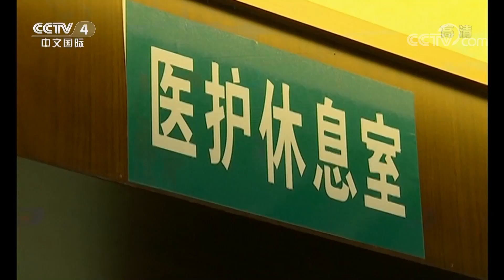[中国新闻] 中央赴湖北指导组：与时间赛跑打好武汉疫情防控阻击战 | CCTV中文国际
中央赴湖北指导组：与时间赛跑打好武汉疫情防控阻击战。

【栏目介绍】
《中国新闻》是CCTV中文国际频道最重要的新闻节目品牌之一，多次获得中央电视台年度十大名牌节目称号。《中国新闻》的栏目宗旨是向全球华人传递最新、最快、最权威的新闻资讯。